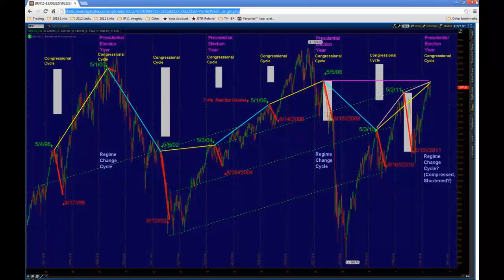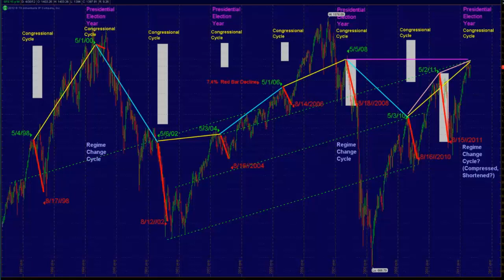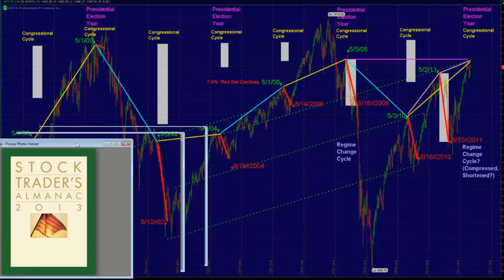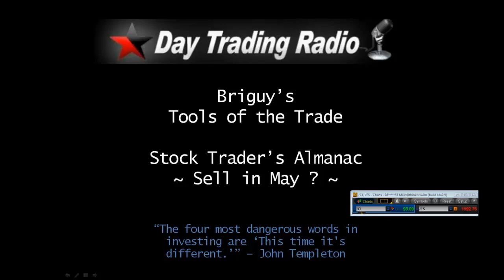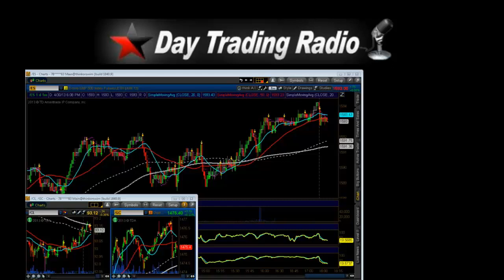Tools of the Trade -- Episode 27 -- Sell in May?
Briguy's Tools of the Trade, Episode 27,
Interview w/Jeff Hirsch, Stock Trader's Almanac

My special guest is Jeff Hirsch, Editor-in-Chief of the Stock Trader's Almanac.  Listen to my interview with Mr. Hirsch as he reveals the origins of the Stock Trader's Almanac, and answers questions about applying the Sell in May concept to this year's market.

Additional videos are available to Premium Day Trading Radio members.  Sign up for a 2 week trial and gain access to the full content for this and other shows at Day Trading Radio.

Visit the member forum for a complete list of any web sites referenced.

Tune in Tuesdays for new episodes.

Follow @briguytrading